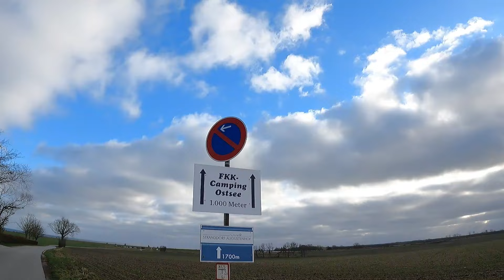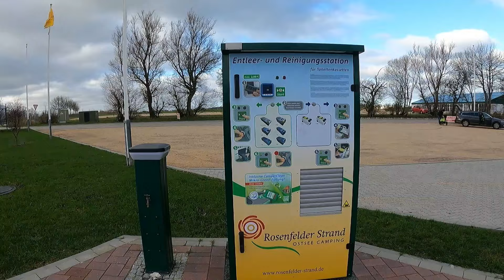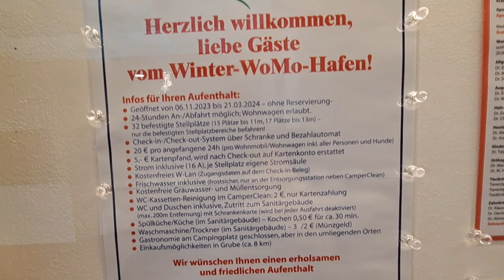Rosenfelder Strand (FKK ist doch kalt?) -Tipps für einen gelungenen Campingausflug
Moin, an diesem Wochenende sind wir am Campingplatz Rosenfelder Strand an der Ostsee. eEne wunderschöne Gegend -im Moment leider noch etwas mitgenommen von der Sturmflut im Herbst- aber mit sehr viel Potenzial.
Bis denne Sönke und Jenne

Sönke und Jenne Nielsen
Dithmarschen/ Schleswig-Holstein